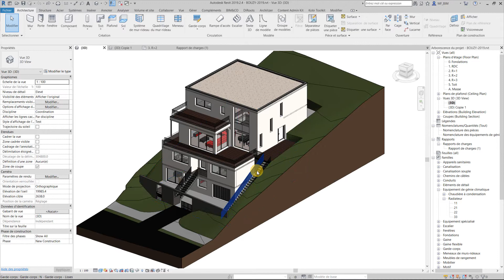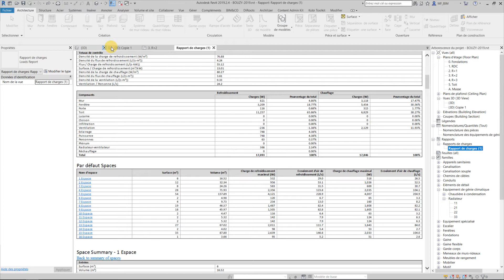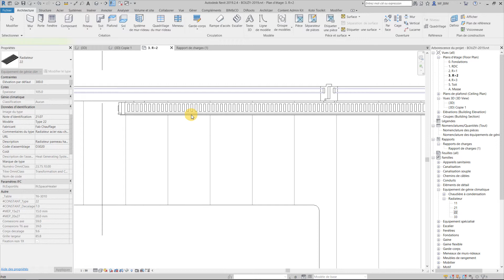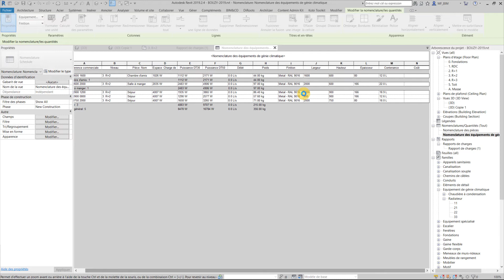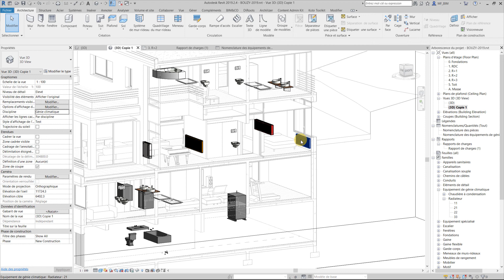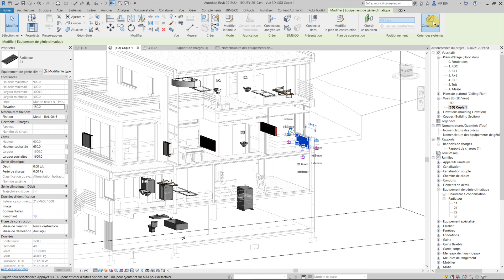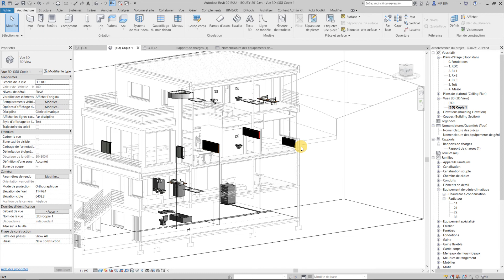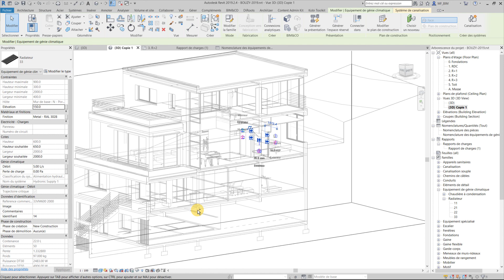Démo utilisation radiateur paramétrique pour Revit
Démonstration de l'usage d'un radiateur BIM sur Revit.

Chapitres :
0:00 Intro
0:25 Présentation maquette et charges chauffage Revit
1:23 Insertion radiateur et visualisation connecteurs, dimensions et données
2:15 Puissances et delta de températures
2:55 Placement et redimensionnement du premier radiateur
6:20 Placement et redimensionnement des autres radiateurs
10:10 Nomenclature
11:15 Changement des finitions
12:33 Connecteurs et systèmes MEP
15:15 Conclusion